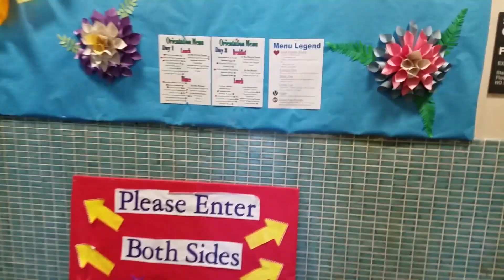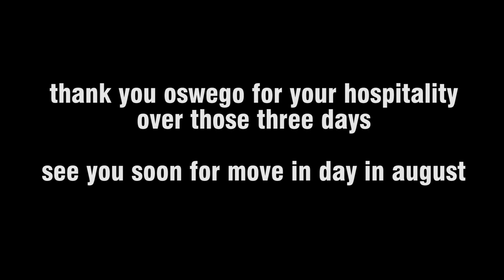2017 COLLEGE ORIENTATION!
Catch my 3 day adventure of my college orientation at Oswego State! I met many friends, watched boring presentations, and participated in fun team activities! Overall, I really like what this school brings to the table and can't wait for move in day in August!

By the way, this entire video was filmed on my Samsung Galaxy S7.